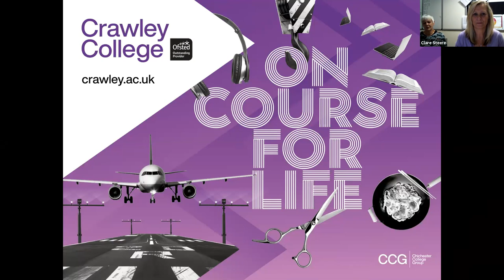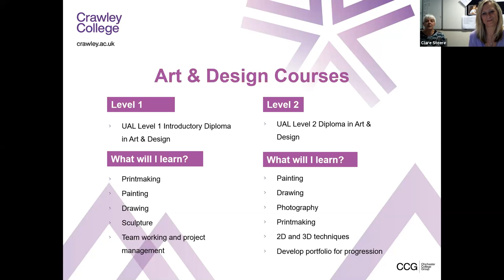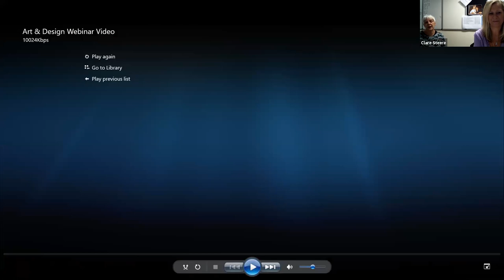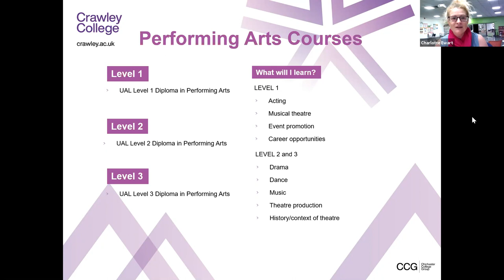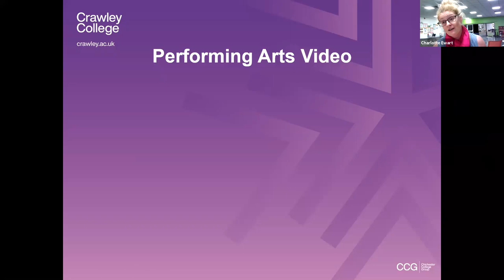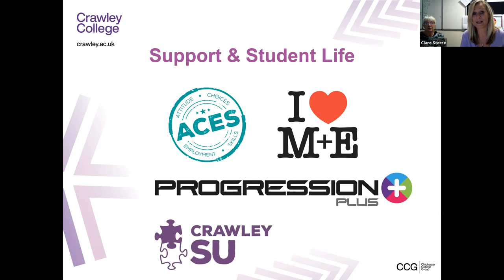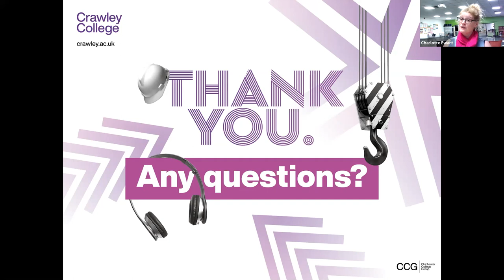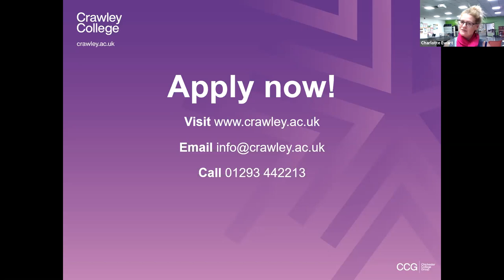Art & Design and Performing Arts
Here is a recording of our live virtual event from Monday 16 November 2020, talking about studying our Art & Design and Performing Arts courses with us here at Crawley College.